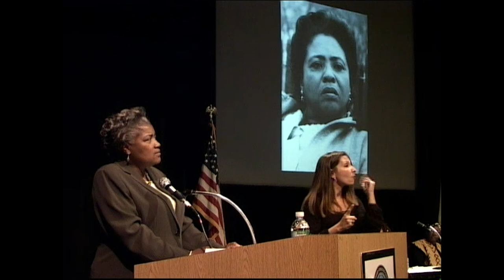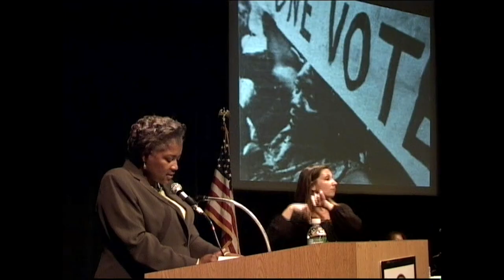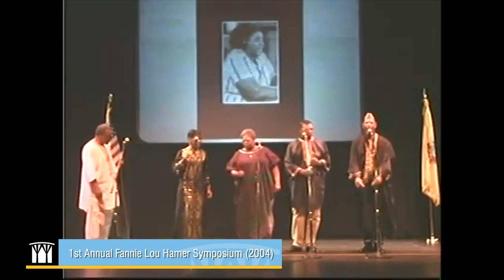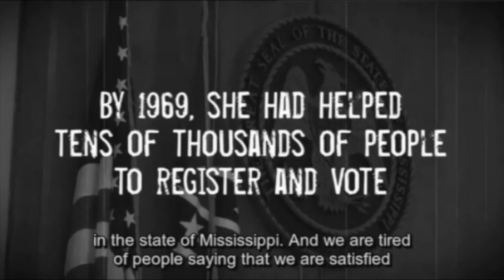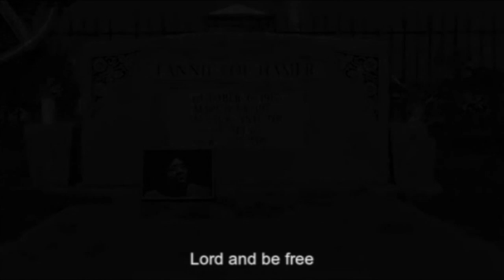17th Annual Fannie Lou Hamer Human and Civil Rights Symposium - Dr. Zoe Spencer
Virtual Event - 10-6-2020